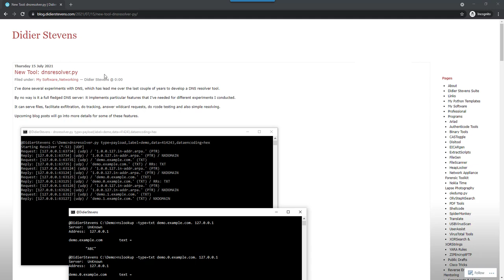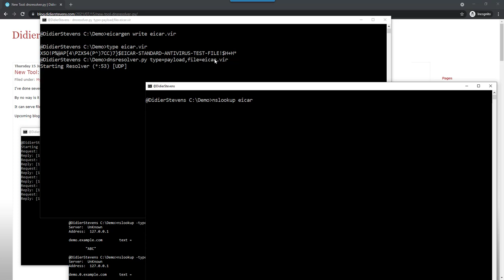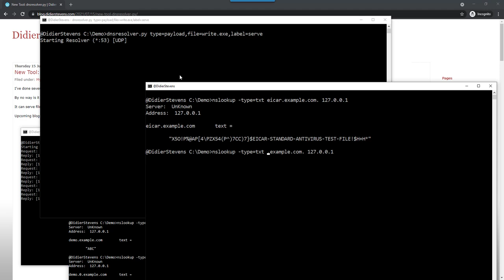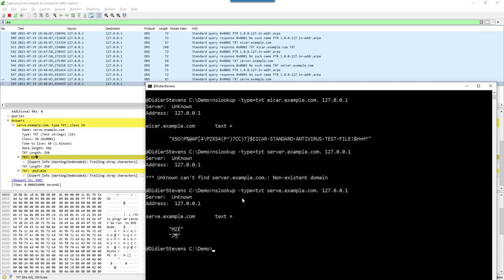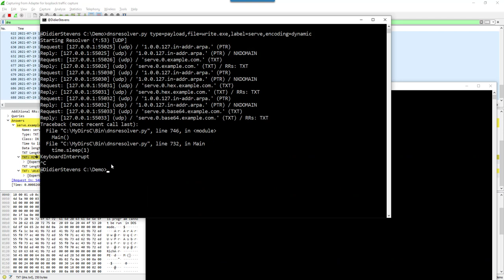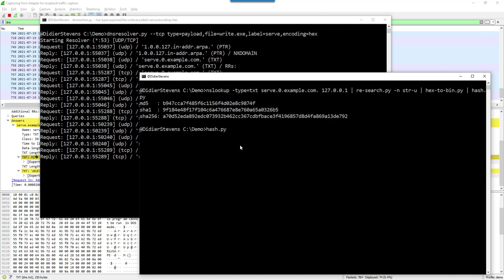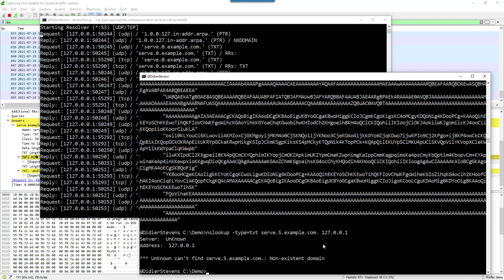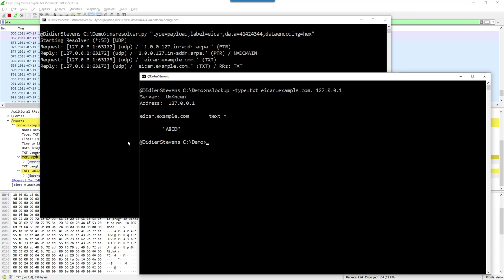dnsresolver.py: 5 payload Command